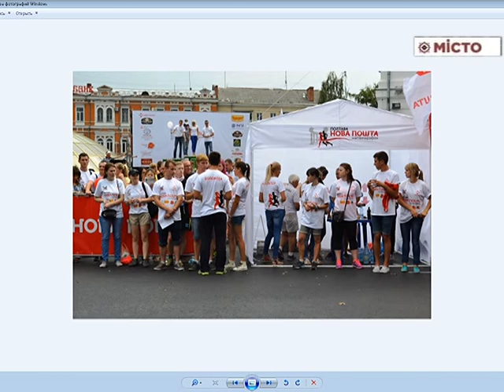Гість Міста ранок ефір від 11.09.2015